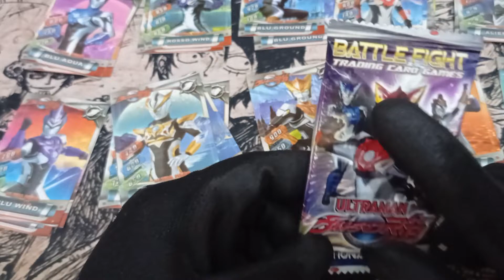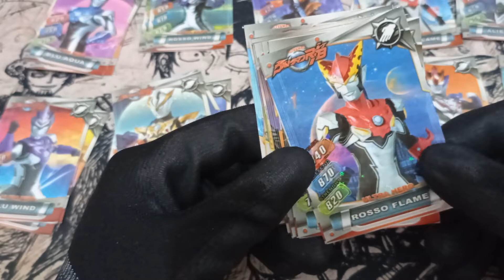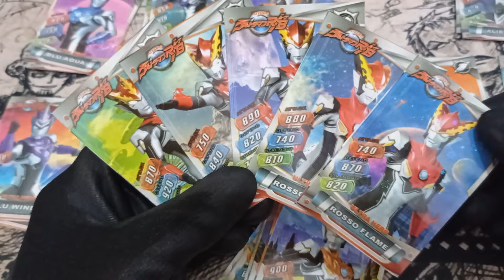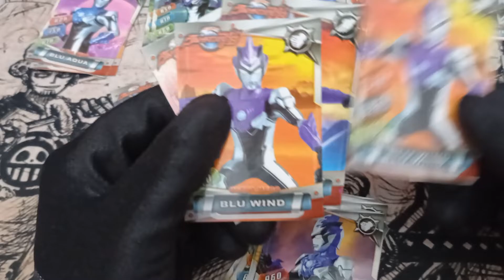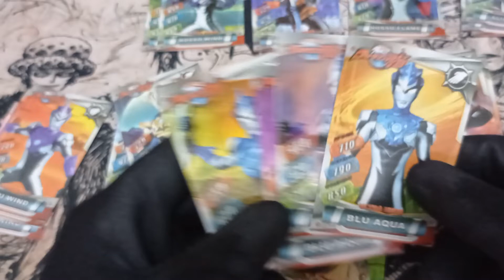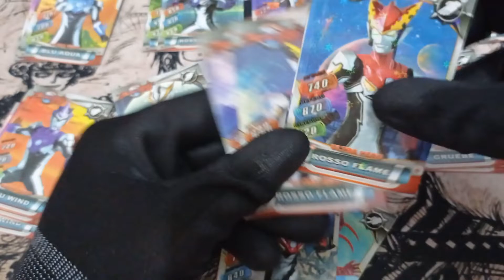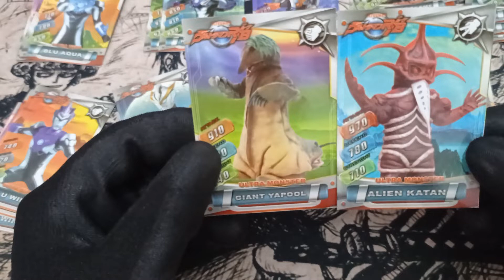Buka TCG Ultraman Pack Rosso (Trading Card Game Ultraman)